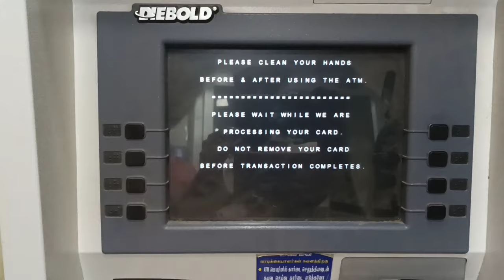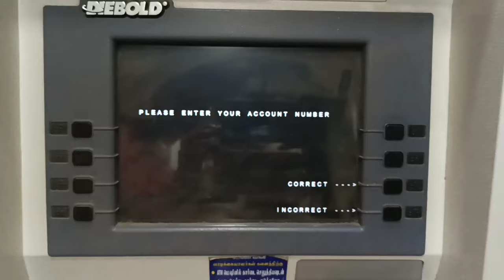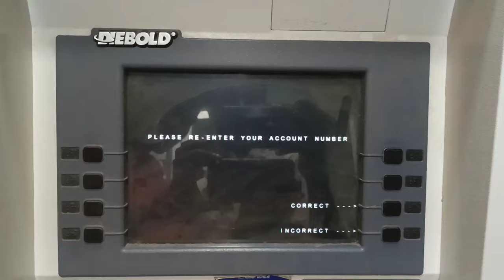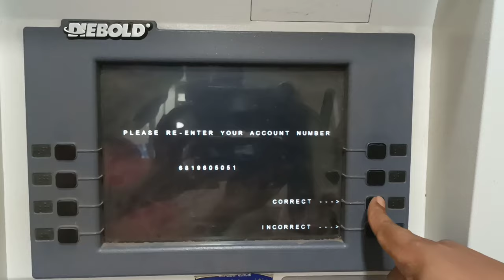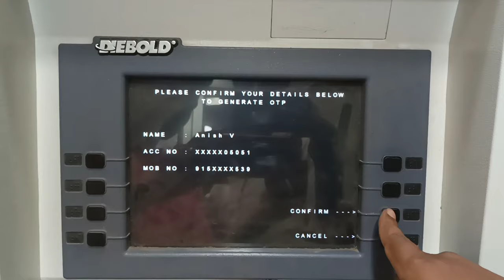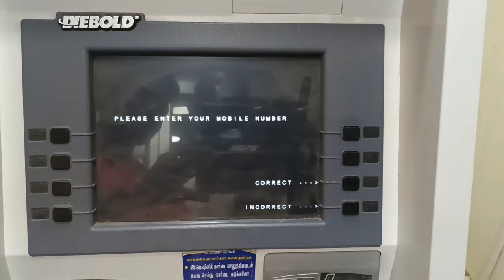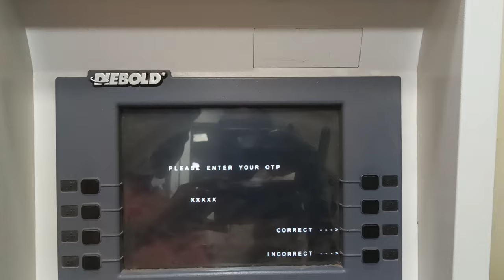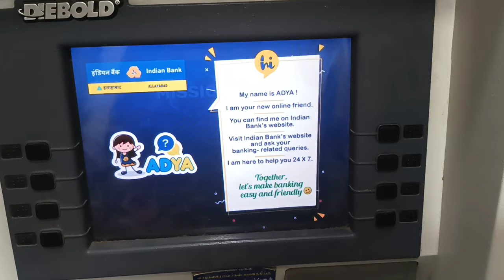Indian Bank ATM card PIN எண் மறந்தால் கவலை வேண்டாம் | Indian Bank ATM card PIN change | Star online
How to reset Forget indian Bank ATM PIN number

My Gadgets